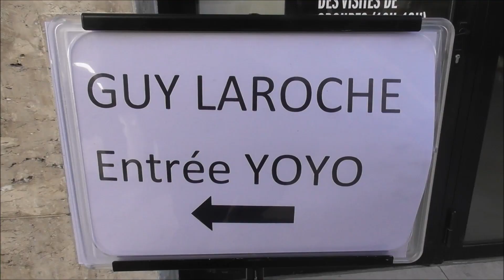Miss France Flora Coquerel @ Paris 26 septembre 2018 Fashion Week défilé Guy Laroche